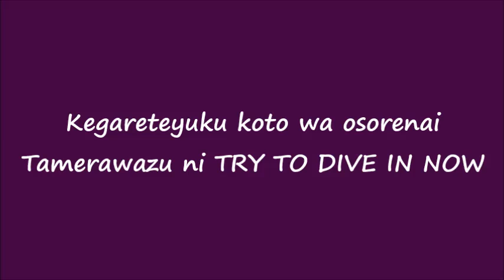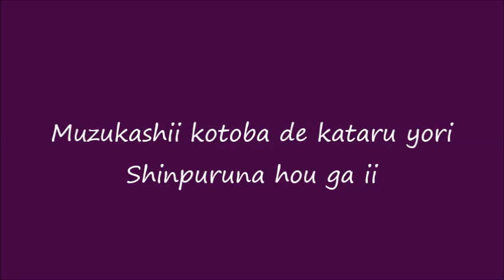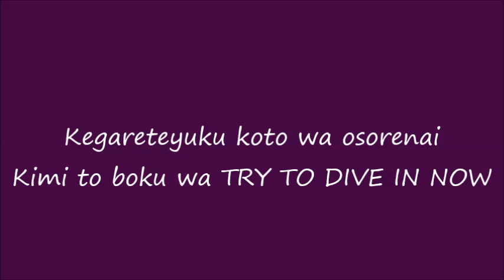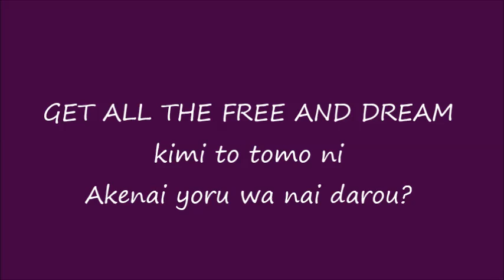Free and Dream - Lyrics - Tears to Tiara Opening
Anime: Free and Dream
Artist : Surua
Opening Song

~English Translation~
I struggled on to the yearned edges of the world
A deep despair melts away

An unbearable hatred
Overflows and flows in

I'm not afraid of something that taints me
Without hesitation, let's try to dive in now!

Get all the free and dream, together with you
There isn't a night that will end, is there?

Get all the free and dream, as time passes
Two seem like one with us, my wings unfold and fly

Once I find a concealed flicker
The answer will pull me towards itself

Difficult words are hard to use
Simple words are better

You and me, let's try to dive in now!

Get all the free and dream, my chest is cut
The moon repeats its phases

Before we were born, I believed that surely we would be friends